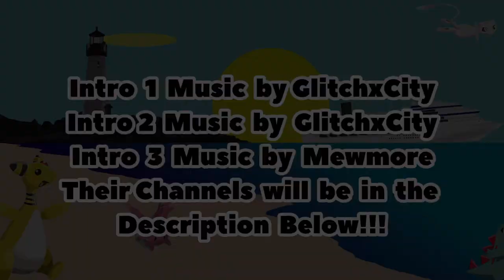Soul Link has Transcended BOIIIIIS!!!!!!!!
Gokey_Gamer and I have a surprise for you at the end of the video. Make sure you stick through to the end. You won't regret it. Hope you enjoy!